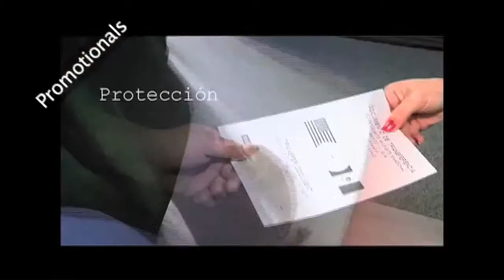DEMO REEL Renato Avalos Broadcasting LLC